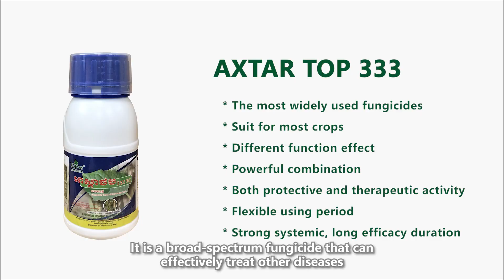Rice plant disease | Rice Blast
You will learn about the hazards of rice blast disease and related prevention and control measures through this video. By showcasing infected rice plants, you will understand the significant impact of rice blast on rice yield and farmers' livelihoods. Additionally, the video provides key methods for prevention and control.